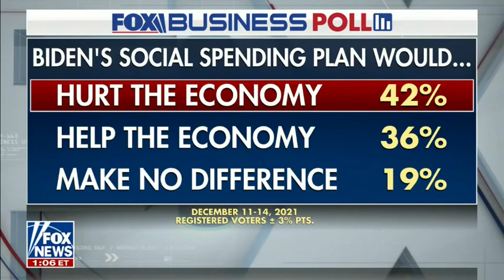Blackburn Calls Out Biden's Dangerous and Expensive Social Spending Plan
Senator Marsha Blackburn joined America Reports on Fox News to discuss Biden's expensive social spending plan and the harmful effect it will have on the cost of childcare.